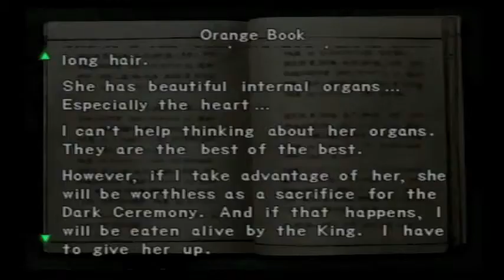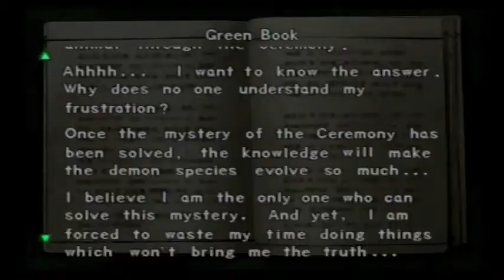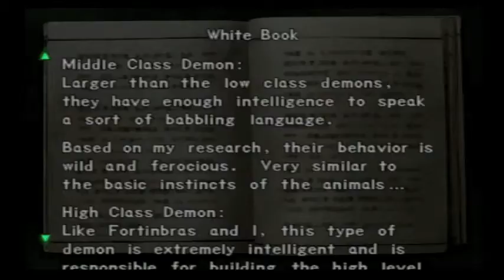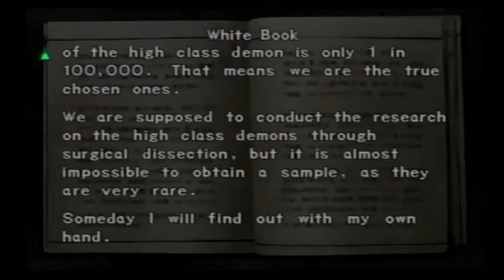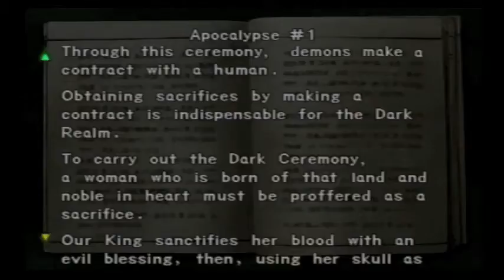Let's Play Onimusha Warlords Part 8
In this episode we find a strange room that has three orbs that respond to our weapons. We had been in that room before but didn't have the third weapon we needed to get through so we do our best to get through the passageway :D.